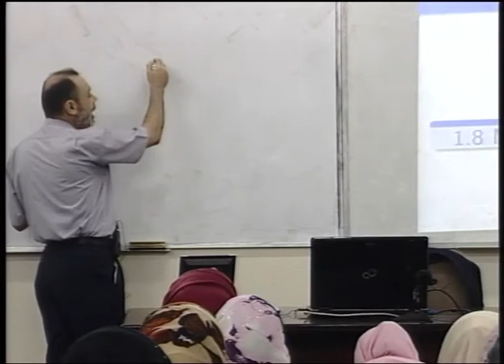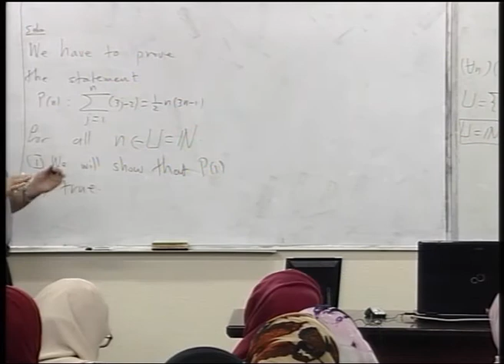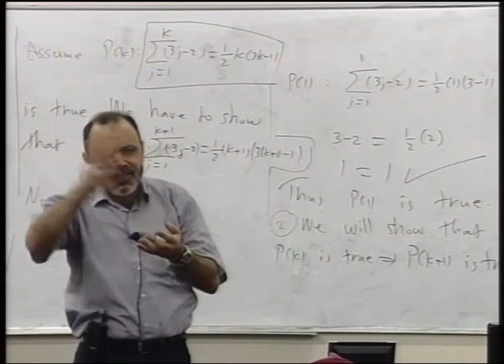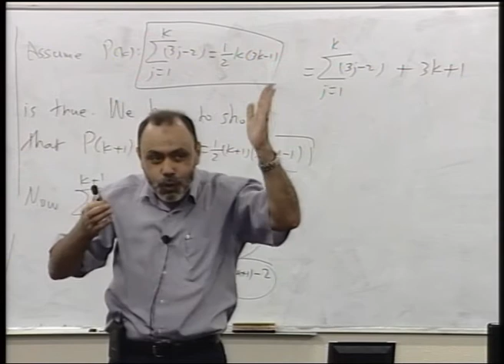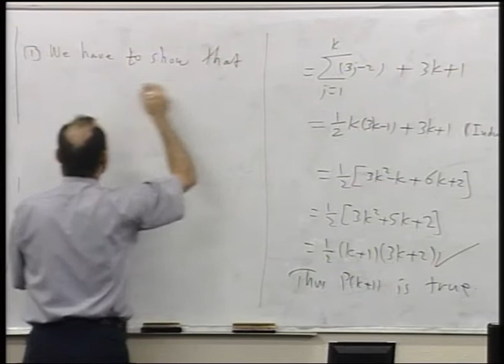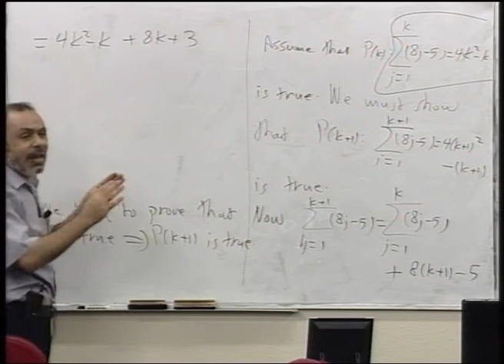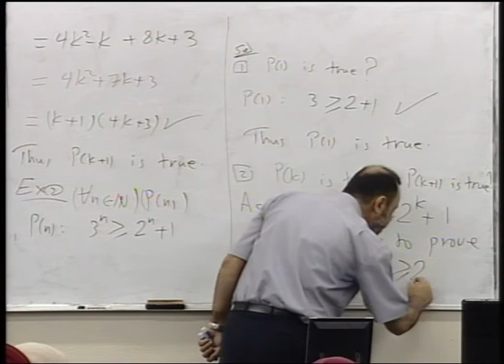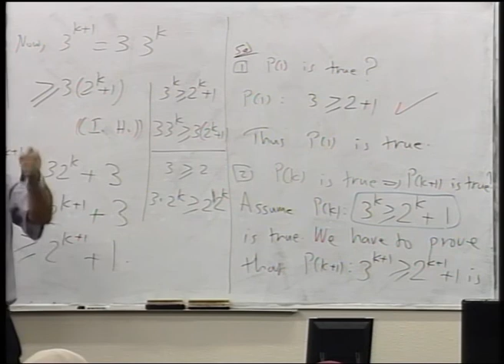محاضرة 13: الاستقراء الرياضي-1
د.أيمن السقا **